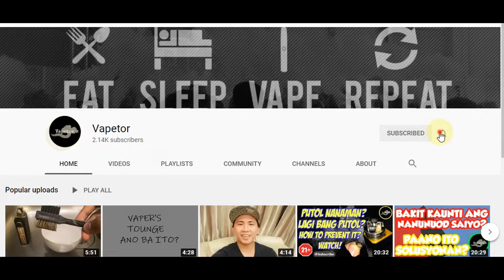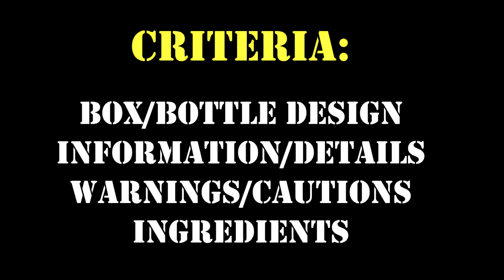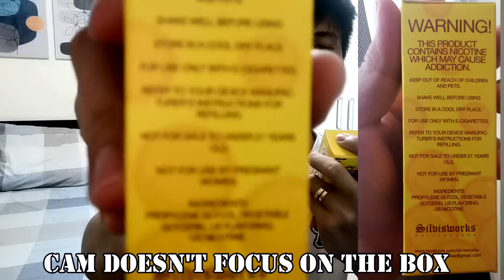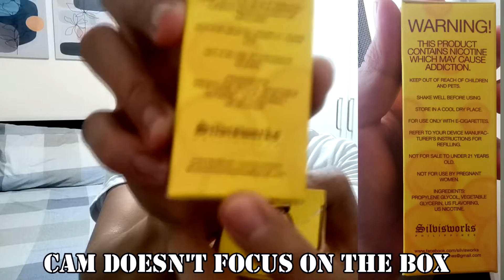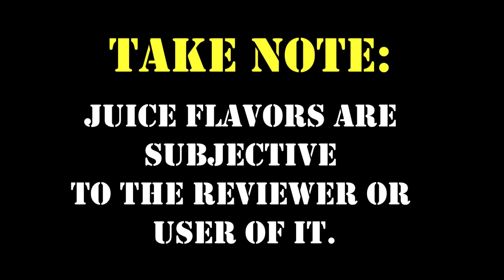CHILL BILL BUBBLE GUM LIMITED EDITION by SILVISWORKS | E-JUICE REVIEW | VAPETOR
Zup mga KaVapers!!! Ayun unti unti na tayong napapagbigyan ng mga kilalang Juice Makers dito sa Pilipinas!!! Kaya ito gumawa na ako ng E-Juice Review for Chill Bill Limited Edition na gawa ni Sir Ian Malaya of Silvisworks E-Liquids Philippines.

So paalala muna mga KaVapers, this is an honest review for Silvisworks E-Liquids Philippines. Kung ano man ang naging grade ko sa kanilang juice iyon ay dahil sa CRITERIA na pinag basihan ko. Pinakamahalaga, ang reviewing ng juice ay SUBJECTIVE, meaning hindi lahat ng nalasahan ko sa nireview ko malalasahan mo pag bumili ka nito. Maraming FACTORS ang makakaapekto dito.

Pang-lasa mo
Build mo
Kung gusto mo ba yung Flavor

This is a one of a kind juice para sa akin. Find out more by watching the Video.

So ano pang hinihintay natin? Tara at Panuorin na!

Please Like kung nagustuhan mo at i-Like mo parin kung hindi mo nagustuhan! HAHAHA,
Comment ka kung may tanong ka or may suggestion ka about sa video ko,

Thank you po mga KaVapers!
Keep safe!!!
Stay at Home!!!
PLEASEEEEEEEEEEEEEEEEEEEEEE!

Pwede po kayong mag pareview ng kahit anong Vape Products kahit ano po gagawaan ko po ng review. Salamat po.

Vaping is for 21 years old ABOVE!
WARNING: This video/content is intended to deliver products that may contain Nicotine and Nicotine is an addictive chemical.